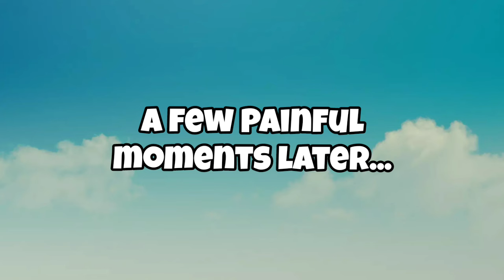Leader Lambert Punishes Narinder || Cult of the Lamb Comic dubs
HUGE WARM THANK YOU TO THE FOLLOWING ARTISTS!

Go check out their profiles here:
Angeltown: